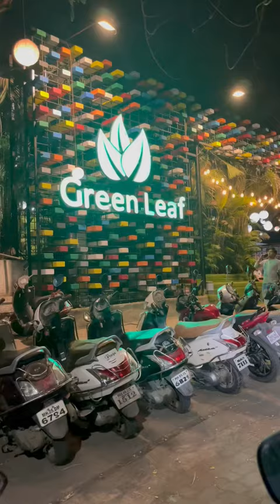Green Leaf 🍃 Best Hotel In Kalyan 😍